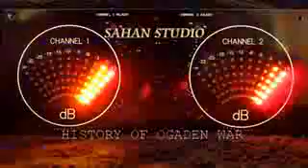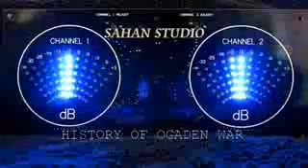Taariikhdii dagalkii ogadenia 77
Thanks sahan studio 2015